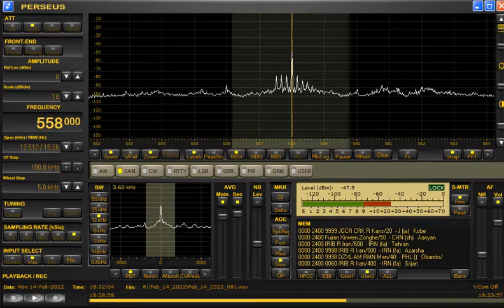558kHz DZXL National Anthem followed by SA at 1828UTC/0328JST on February, 2022